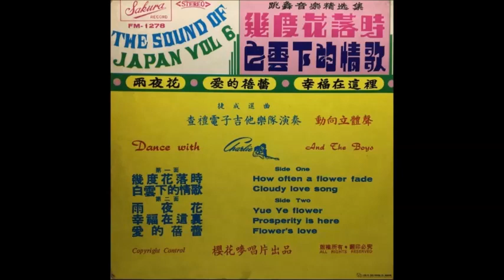THE SOUND OF JAPAN VOL 6 SIDE B 3 SONGS , Sakura FM 1278 1970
1 Yu Ye Flower
2.Prosperity Is Here
3.Flower's Love